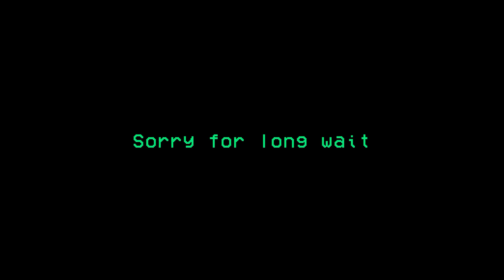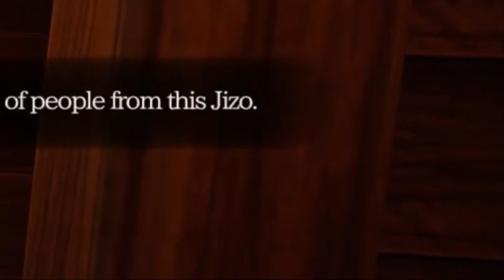Spooky Gaming Moments…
YO. Last video I uploaded got sadly taken down. Had a decent amount of clips so hope you enjoy!

People in my videos
Arlobarlo1
ThatBurntBread
Rustynuts317
Whitewaterkid610
KrustyTurd496
Twixxy-BLE
Boogsy09
Zawba_Meth
SEN YETY
RealEpicPlays
DD-2